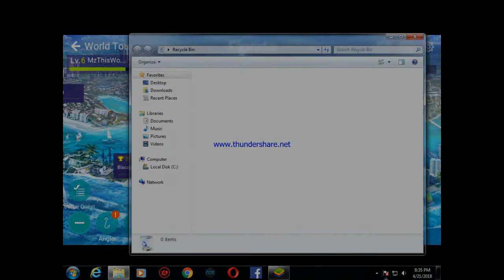Fishing Strike - Perfect Legendary Xenachantus Tapi Gagal SAD Bro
Dapet Legendary Xenachantus tapi GAGAL  siapa tau ada saran diwaktu ikannya kesamping biar ga gagal yoo silahkan comentnya :D